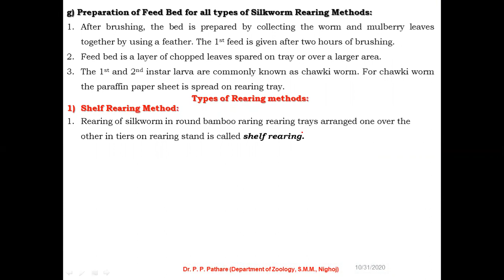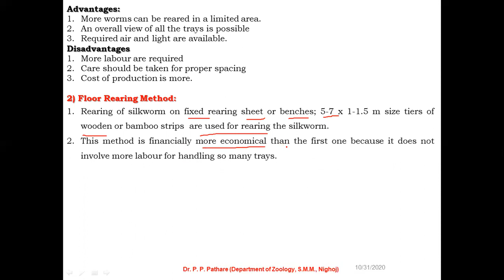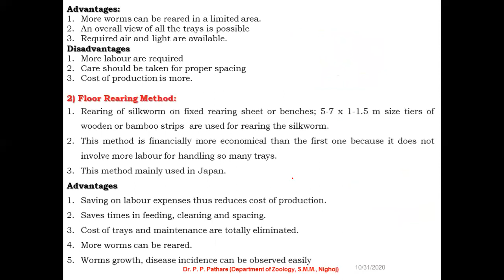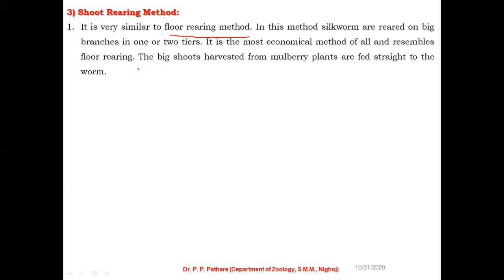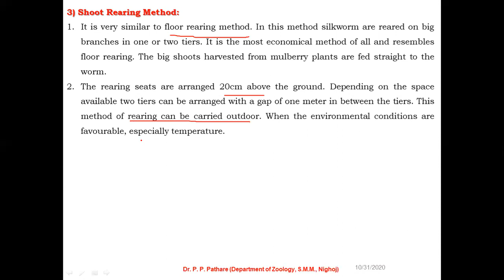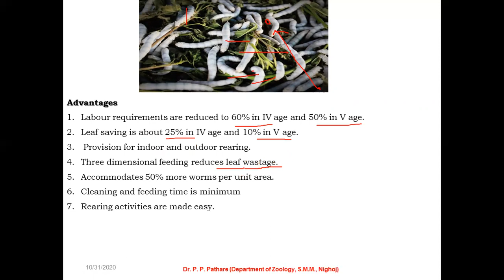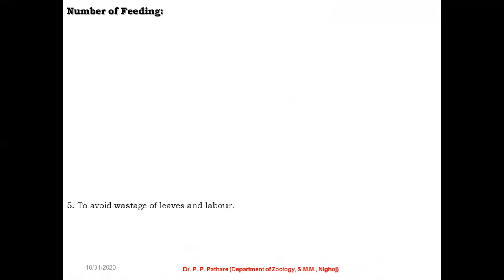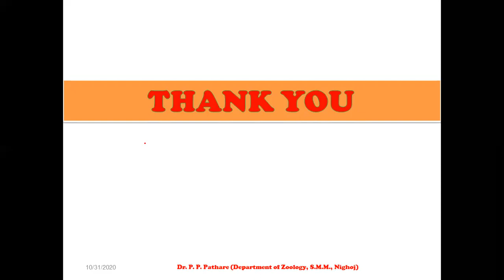Methods Use In Mulberry Silkworm Rearing (Applied Zoology., S.Y.BSc.,)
This video provides information about Methods Use In Mulberry Silkworm Rearing